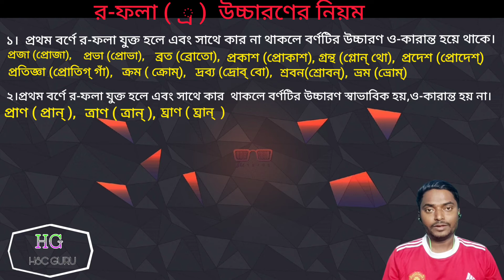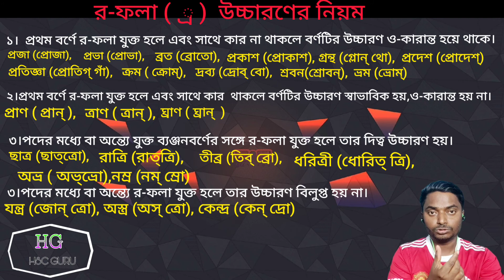র-ফলা ( ্র ) উচ্চারণের নিয়ম | Hsc বাংলা ২য় পত্র | Hsc Guru | Uccharon Hsc বাংলা ২য়